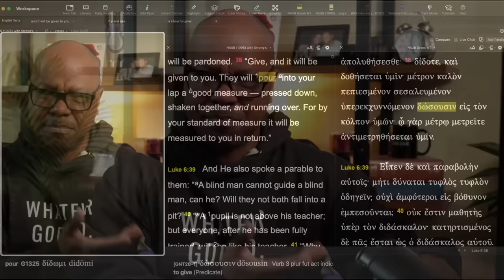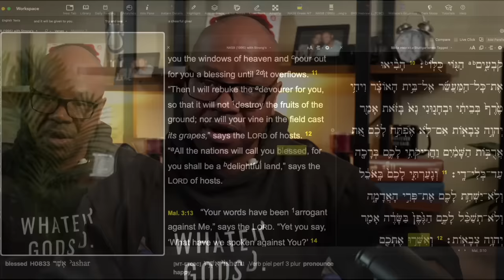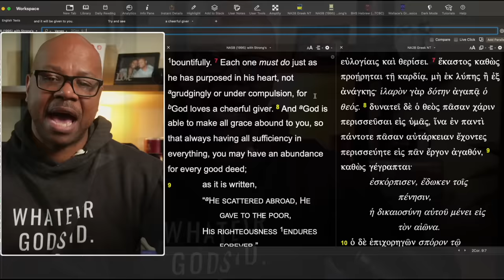Give To Get From God?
How Pastors get people to tithe?